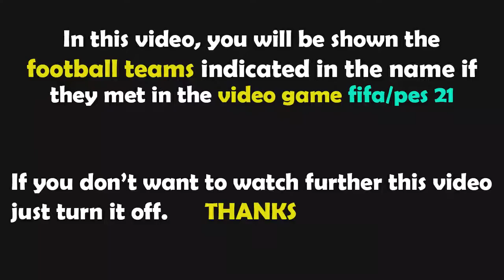PES 2021 Gameplay | Manchester City - Sporting - 2022